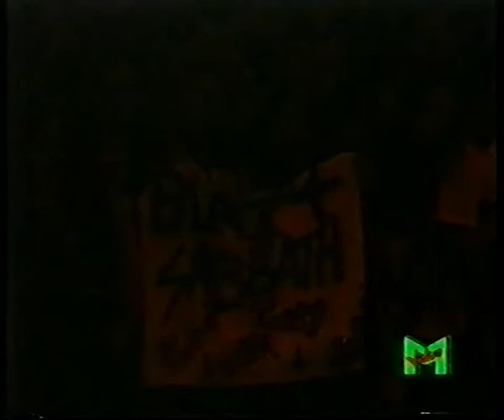MONSTER OF ROCK 1992 VIDEOMUSIC Pino Scotto , Megadeath, Pantera, Black sabbath, Iron Maiden, pino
MONSTER OF ROCK 1992 VIDEOMUSIC  Pino Scotto , Megadeath, Pantera, Black sabbath, Iron Maiden pino scotto

spezzoni dal Monster of rock 1992, trasmesso da VIDEOMUSIC

Anarchy In The U.K. (Remastered)

Venditi L'anima

Wrathchild (Live at 3 Arena, Dublin, Ireland – Saturday 6th May 2017)

Mouth for War (2003 Remaster)